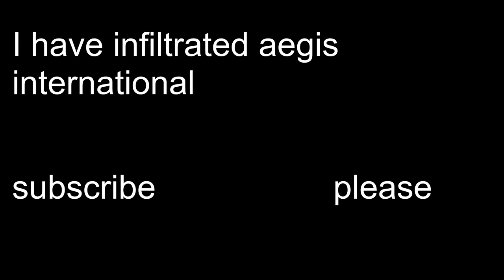The Aegis International Experience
This is what it feels like to play Aegis on Roblox, wow what an experience.